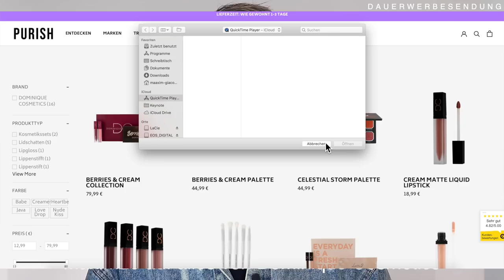Warum kennt das niemand ? | Dominique Cosmetics ein FLOP? | Maxim Giacomo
Im heutigen Video testen wir die neuen Produkte der LATTE 2 Kollektion von Dominique Cosmetics die ihr ab sofort bei PURISH kaufen könnt.

Mit dem Code Maxim20 sparst du 20 % auf alles von Dominique Cosmetics
Das Set:

Equipment
Softboxen 2er Set